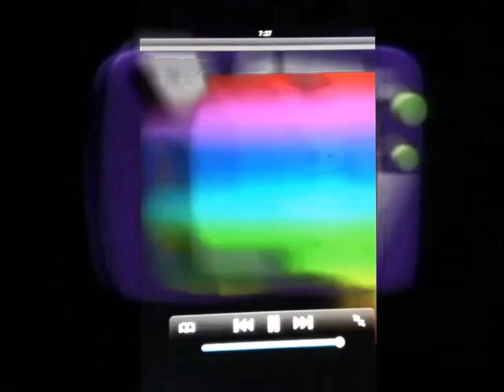YTV finds YTV rainbow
Rar (forgot my watermark)